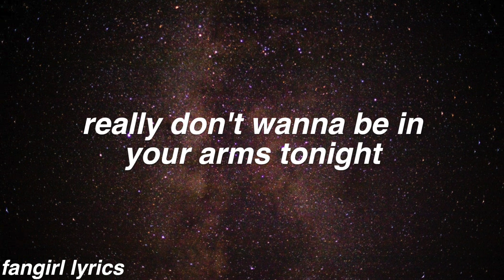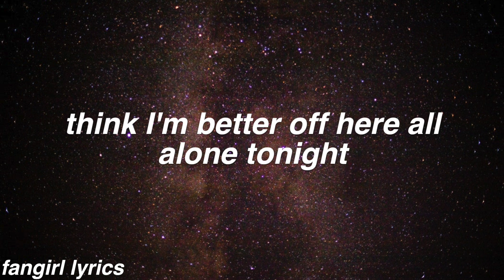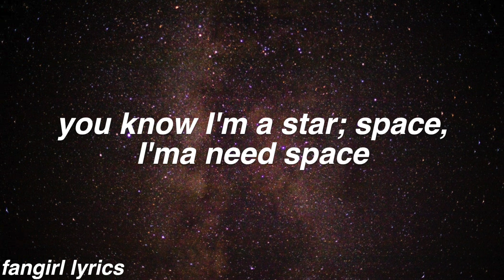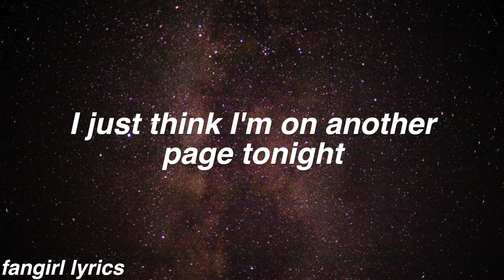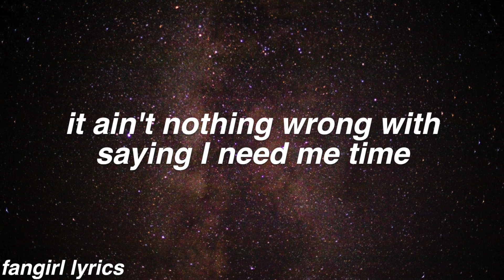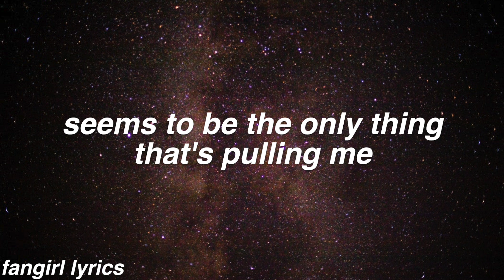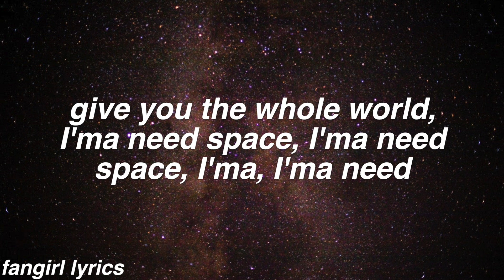NASA || Ariana Grande Lyrics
"This is one small step for woman. One giant leap for woman-kind"
requested by "Ju" ! Thanks for Commenting! ♡

FAQ:
Font used: helvetica bold oblique
Editor: imovie